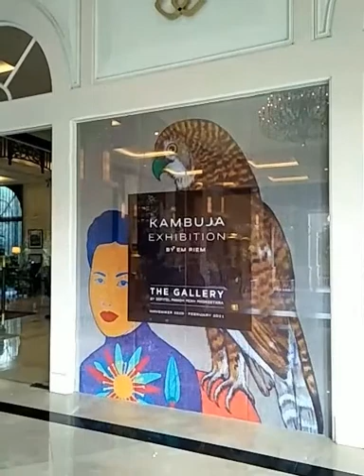KAMBUJA EXHIBITION by EM RIEM 2020 at Sofitel Phnom Penh